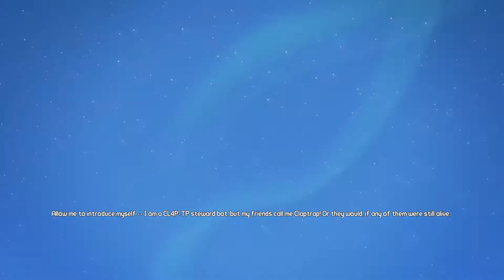Borderlands 2: Chipmunk edition! Ep1